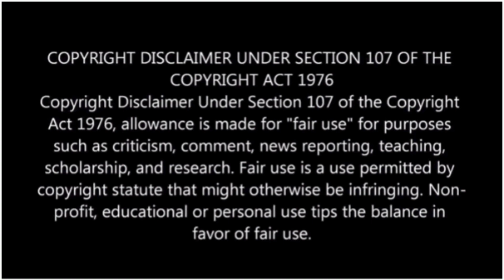RnB TOP 50 GROUPS OF ALL TIME PART 2